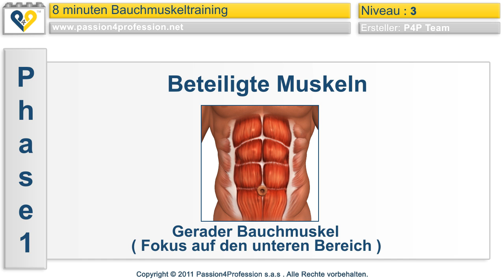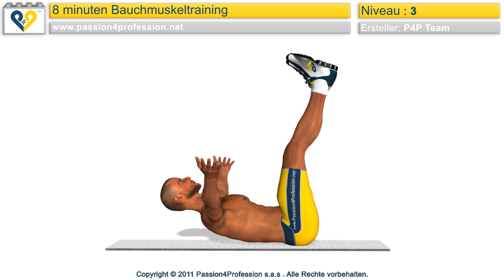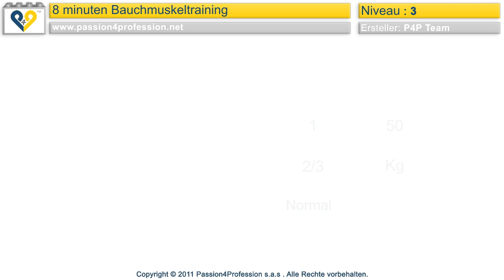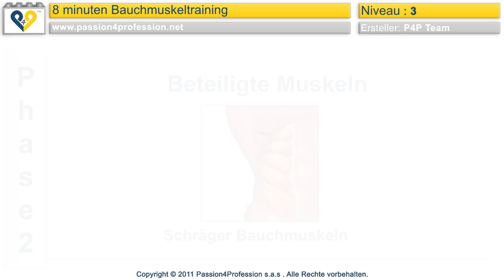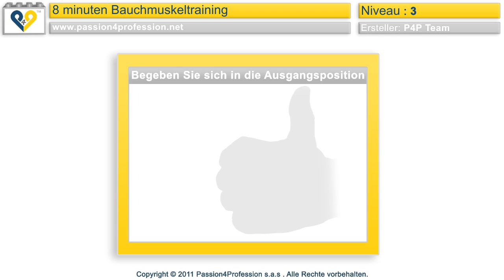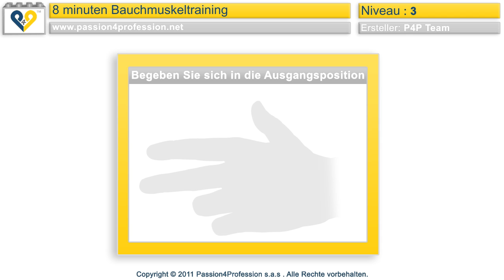8 min Bauchmuskeltraining, Niveau 3 (no music)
8 min Bauchmuskeltraining Niveau 3 ; Wusstest du, dass du mit der Version "No music" unserer Trainingsprogramme  jetzt auch deine ganze Lieblingsmusik hinzufügen kannst. Du hast es noch nicht versucht?